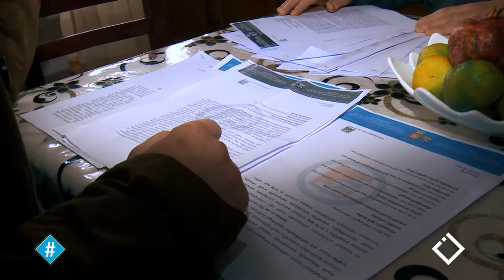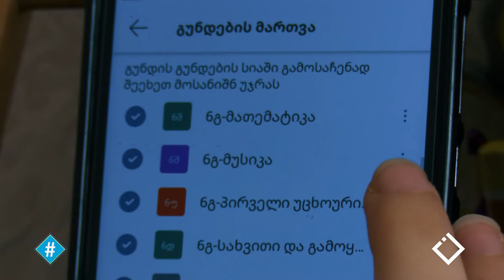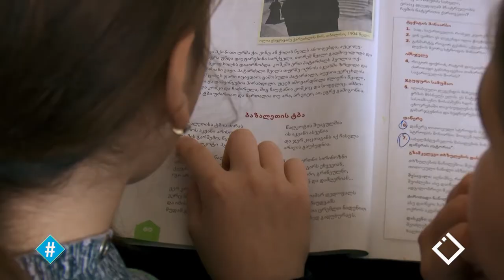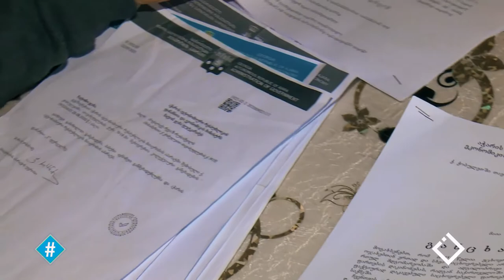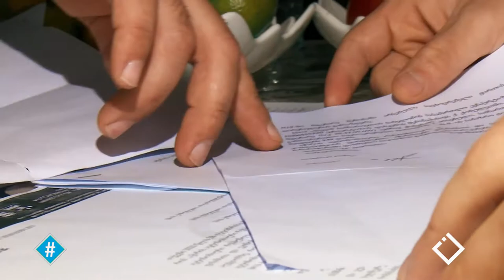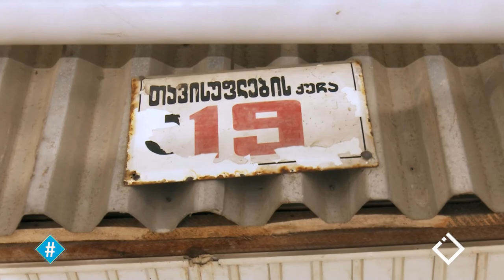გიორგი არობელიძე - "8 წლის შემდეგ" / ქობულეთის საერთო საცხოვრებელი